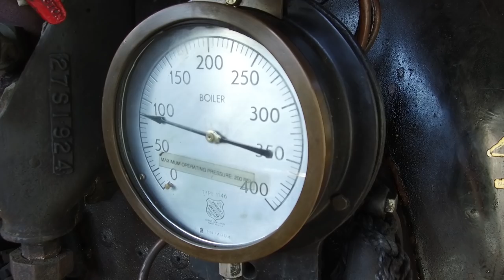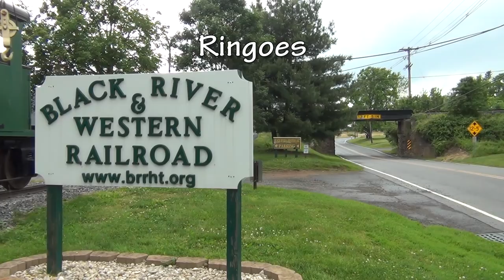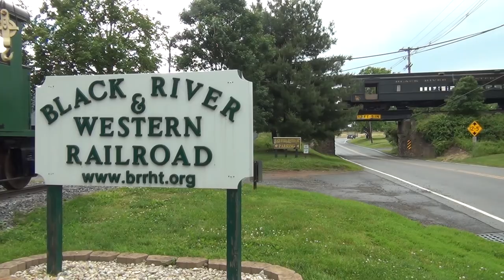Black River & Western #60: ALCO Steam in New Jersey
Throughout the United States, Memorial Day weekend is typically one of the first times of the year that tourist railroads will bring out their steam locomotives to run for the holiday weekend.  The Black River & Western Railroad, in Hunterdon County, NJ is no exception.  On Sunday, May 26, 2019, the railroad trotted out it's 2-8-0 once again to run between the shops and station in Ringoes and the station in Flemington, NJ.  Also added on this date for the ALCO locomotive is a short trip over the Alexauken Division to Bowne Station (and just beyond), as the Black River Railroad Historical Trust continues restoration of the line to Lambertville, NJ.

Enjoy views of the crew setting up and switching with the locomotive in the morning in Ringoes, and then trackside views throughout the day!